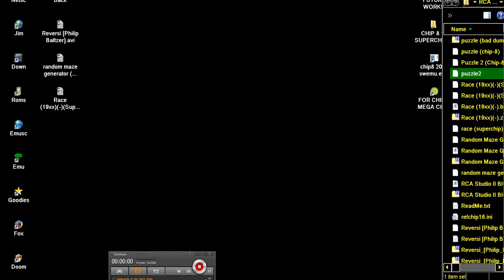Puzzle 1 Puzzle 2 Chip 8 FOR CHIP 8 MEGA CHIP SUPER CHIP CHIP8 MEGACHIP SUPERCHIP RCA STUDIO II